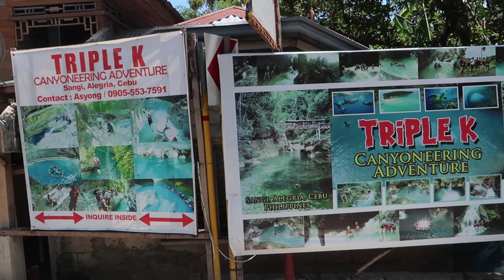Extreme Canyoneering Adventure (A MUST DO IN CEBU)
I've tried canyoneering in Switzerland once and i loved it so to get the chance to do it for cheap in warm water in the PHILIPPINES, I could not back it down.